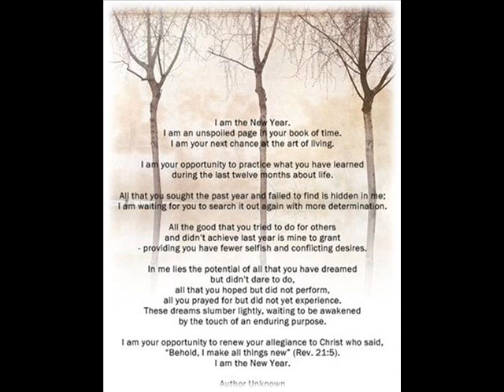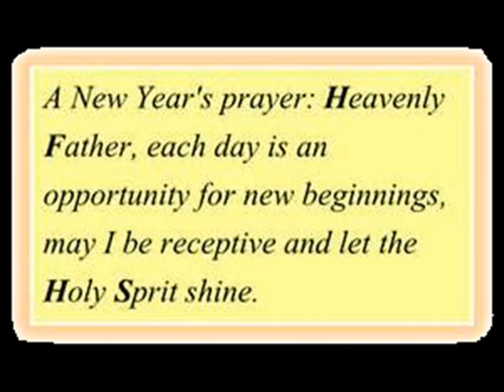Ricci Hall Chapel 1230 Sunday Mass (2017.12.31)_1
上智之座小堂Our Lady Seat of Wisdom Chapel
主日彌撒 31st December 2017 (Ricci Hall) 12:30
聖家節HOLY FAMILY OF JESUS, MARY AND JOSEPH
主祭Celebrant: 吳智勳神父Fr. Robert Ng, sj
歌詠團Choir: Faith Paradise
琴師Pianist: Lil Chan & Therese Ling
結他Guitarist: Mark Cheung & John Chan

Entrance進台詠 :  Family Song
Offertory奉獻詠 :  All That I Am
Communion Song 1領主詠   :  Mary’s Boy Child
Communion Song 2領主後詠 :  讚美之泉
Recessional禮成詠 : Thank You

Family Song

Here we are, gathered together as a family
Bound as one, lifting up our voices to the King of kings
We cry Abba, Father, worthy is Your name
Abba, Father, worthy is Your name

Here we are, singing together as a family
We sing Abba, Father, holy is Your name
Abba, Father, holy is Your name

All that I am, all that I do
All that I’ll ever have, I offer now to You
Take and sanctify these gifts for Your honor, Lord
Knowing that I love and serve You is enough reward

All that I dream, all that I pray
All that I’ll ever make, I give to You today

Long time ago in Bethlehem, so the Holy Bible says

(Chorus)
Hark! Now hear the angels sing, a new King born today
And man will live for ever more, because of Christmas day
Trumpets sound and angels sing, listen to what they say
That man will live for ever more, because of Christmas day

They see a bright new shining star
They hear a choir sing the music seemed to come from afar
Now Joseph and his wife Mary come to Bethlehem that night
They find no place to born the child
Not a single room was in sight
(Chorus)

By and by they find a little nook in a stable all forlorn
And in a manger cold and dark Mary’s little Boy was born
(Chorus)

讚美之泉

從天父而來的愛和恩典
把我們冰冷的心溶解
讓我們獻出每個音符
把它化為讚美之泉
讓我們將開口舉起手
向永生之主稱謝
使讚美之泉流入
每個人的心間

Thank you for giving me the morning
Thank you for every day that’s new
Thank you that I can know my worries can be cast on You

Thank you for all my friends and brothers
Thank you for all the men that live
Thank you for even greatest enemies I can forgive

Thank you, I have my occupation
Thank you for every pleasure small
Thank you for music, light and gladness
Thank you for them all

Thank you for many little sorrows
Thank you for every kindly word
Thank you for everywhere Your guidance reaches every land

Thank you, I see Your Word has meaning
Thank you, I know Your Spirit here
Thank you because You love all people, those both far and near

Thank you, oh Lord, You spoke unto us
Thank you that for our words You care
Thank you, oh Lord, You came among us, bread and wine to share

Thank you, oh Lord,
Your love is boundless
Thank you that I am full of You
Thank you, You made me feel so glad and thankful as I do